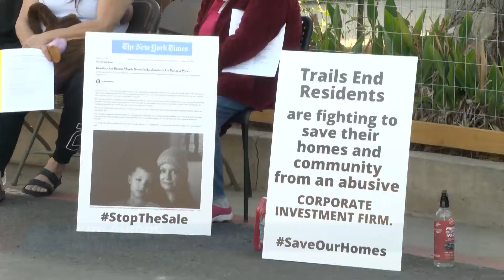Third-party approves sale of Trail's End Mobile Home Park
Residents are worried about the outcome of Friday morning's court hearing about the pending sale of the Trail's End Mobile Home Park.